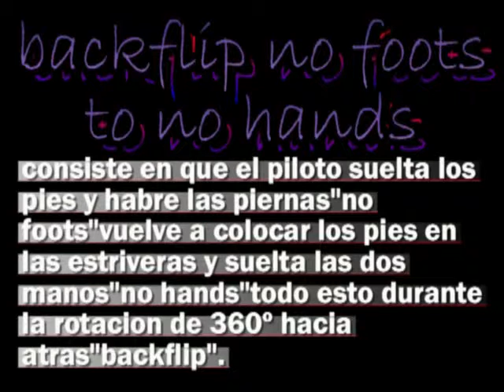fmx tricks:backflip no foots to no hands.mp4